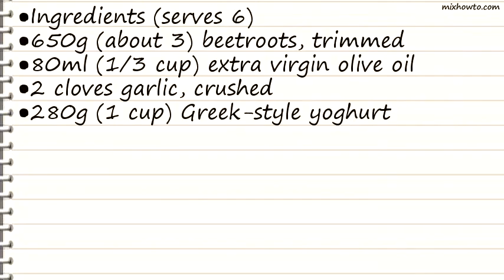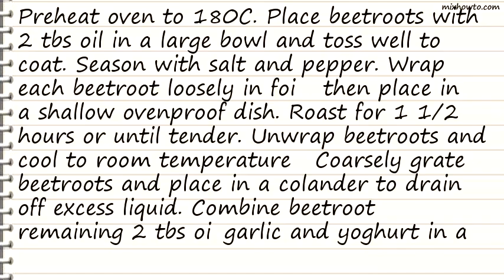Recipe Beetroot dip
INGREDIENTS:
●Ingredients (serves 6)
●650g (about 3) beetroots, trimmed
●80ml (1/3 cup) extra virgin olive oil
●2 cloves garlic, crushed
●280g (1 cup) Greek-style yoghurt